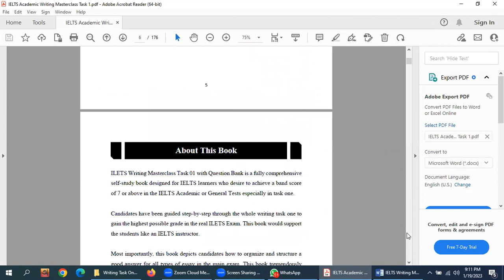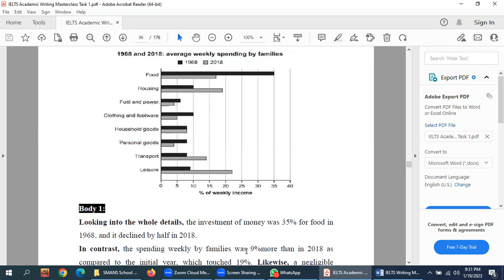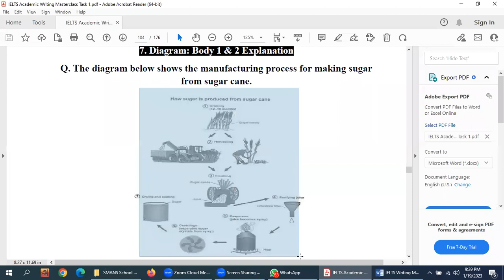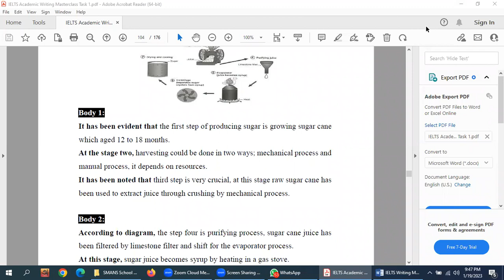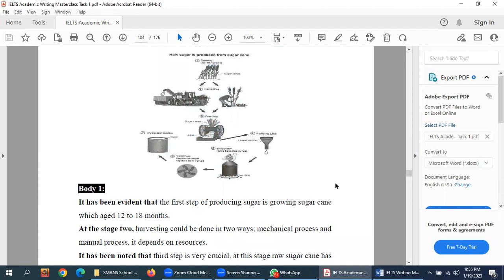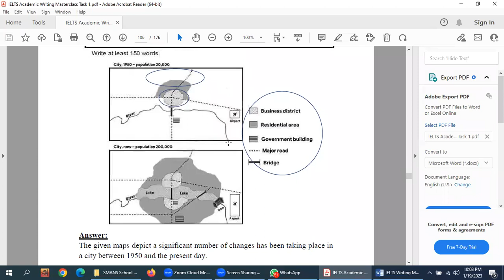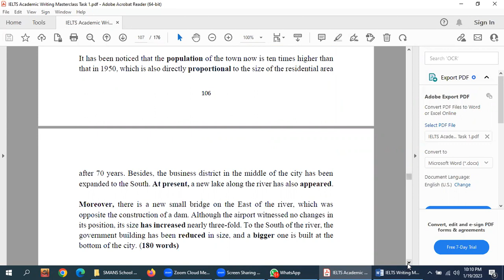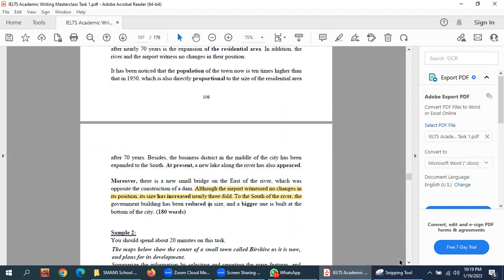IELTS Writing Task 1 Masterclass | Writing Task 1 from Private Batch